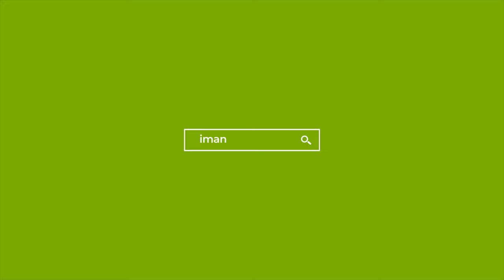Cennet Aşığı Baba; Amr bin Cemuh radıyallahu anh - Yusuf yılmaz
Sahabenin Gölgesinden Hayatımıza
29.Cennet Aşığı Baba; Amr bin Cemuh radıyallahu anh - Yusuf yılmaz